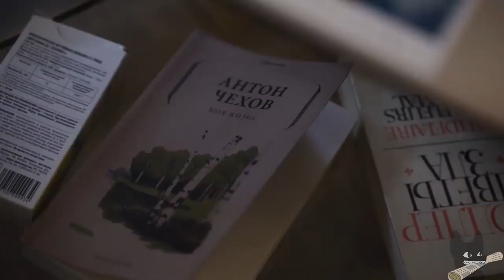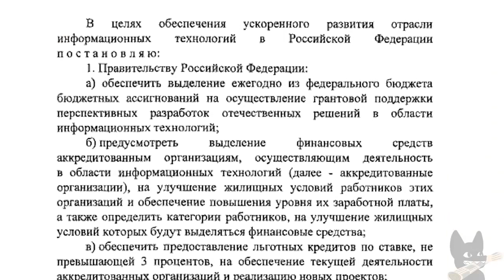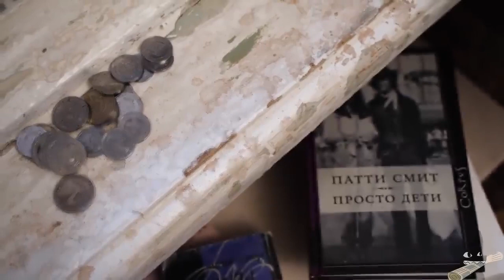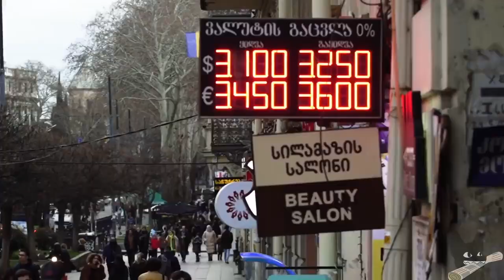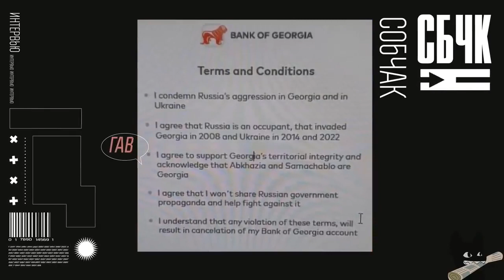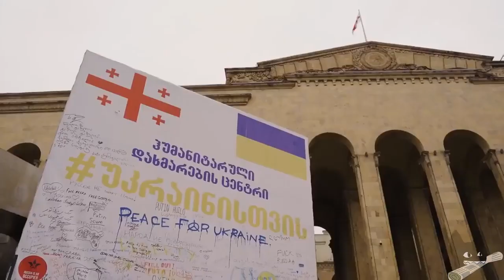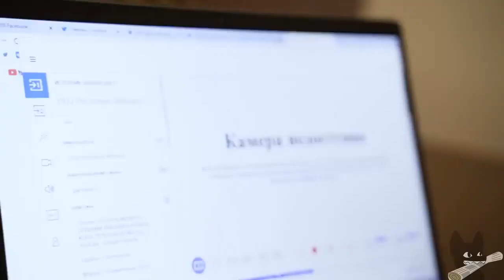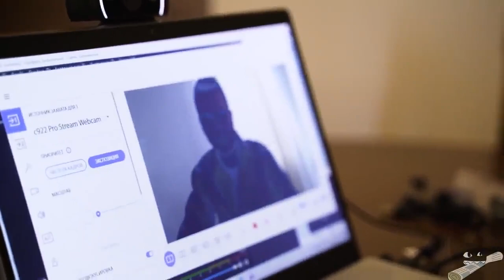ксения собчак - Грузия